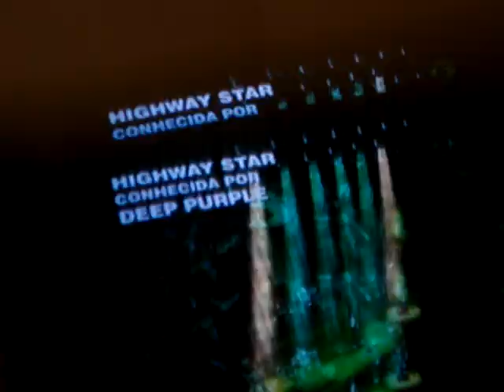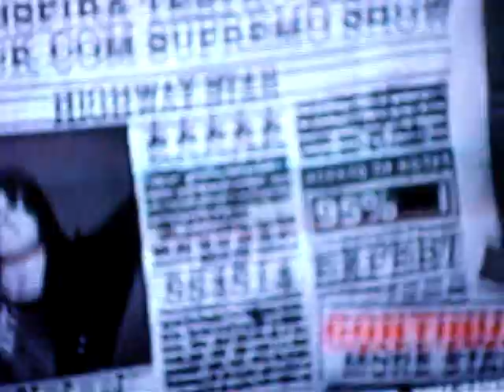GH GOD: HIGHWAY STAR - 554.514 - DUALSHOCK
YuriAsAPlayer performing this song ;]